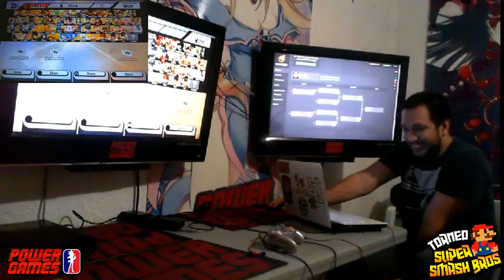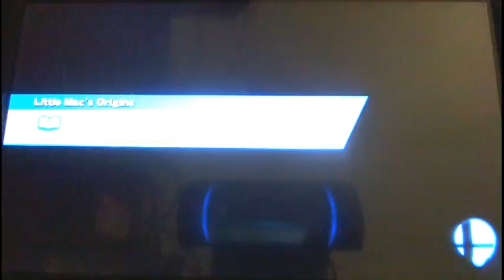Final Torneo Amiibos Zelda(RafaelCarrasco Vs Chicloso(NormaPecas)